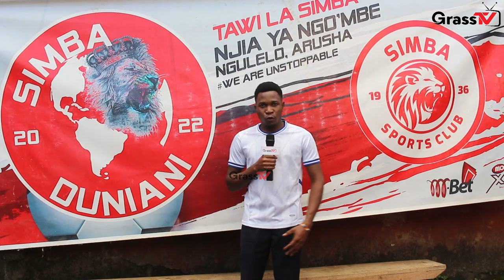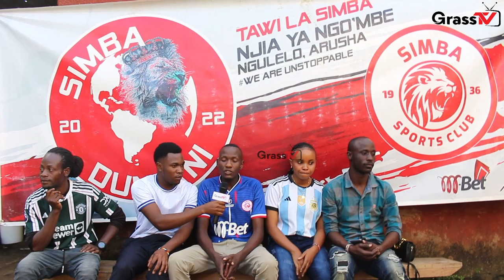BWIRE: MWENYEKITI WA TAWILA SIMBA DUNIANI ARUSHA | NAFASI ZIPO WAZI NI TAWI BORA NA IMARA.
Hakikisha Umesubscribe Chaneli Yetu Ya Grasstv1 Kwa Habari Za Uhakika
Na Pia Tufuatilie Katika Mitandao Ya Kijamii Instagram & Tiktok kama @Grasstv1